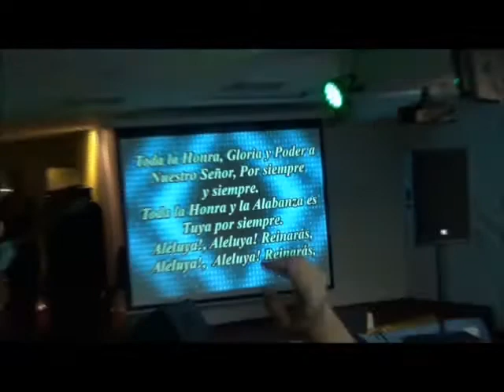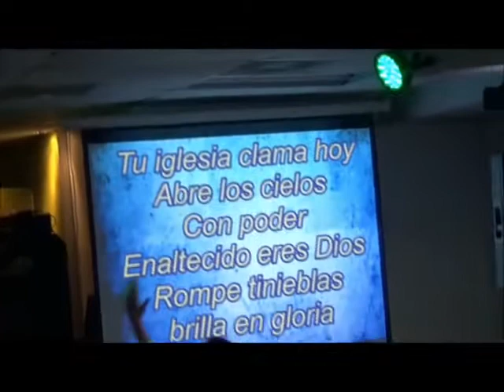Iglesia Restauracion- Asambleas de Dios- Congreso de Alabanza, Danza y Adoracion -10/8/16